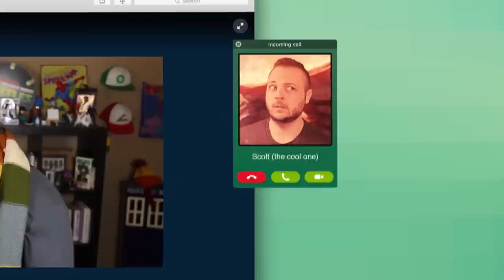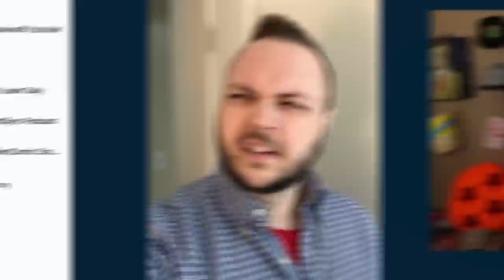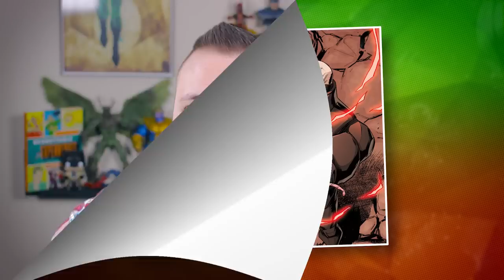COMIC THEORY: What Krang's Original Body Looks Like! (TMNT) || Comic Misconceptions || NerdSync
Krang is a major villain of the Teenage Mutant Ninja Turtles, but his backstory in the classic cartoon is shrouded in a little mystery. Krang was banished from Dimension X and stripped of his body, which raises the question of what exactly Krang's original body looked like? Scott and Ricky have a theory that combines the lore of the TMNT universe with a little real-life science!

SOURCES

SOCIAL MEDIA